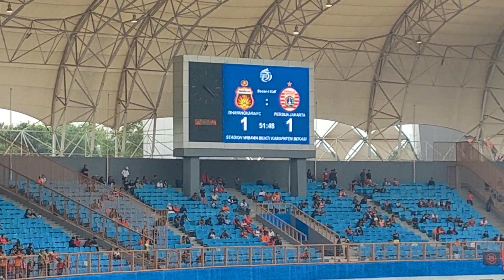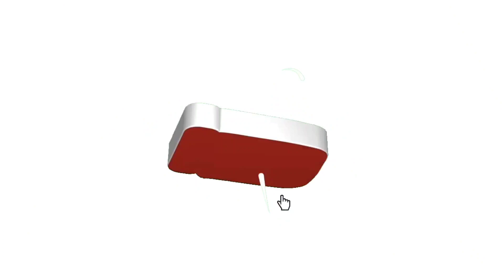Full Chant | Begini Rasanya 1 Tribun Bareng The Jak Mania